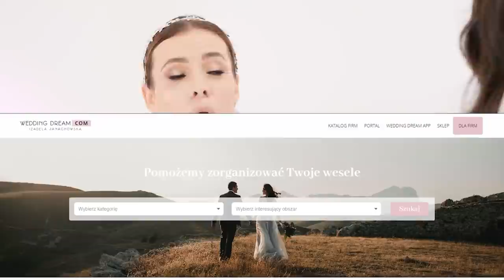Czy chciałabym 2 dziecko? - ODPOWIADAM NA WASZE PYTANIA 🤪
Codziennie dostaję ich przynajmniej kilka. Na większość staram się odpisywać na bieżąco, ale czasem przekracza to moje możliwości. Wasze pytania, moje odpowiedzi. Czy tym razem zaspokoję Waszą ciekawość? A może nieźle Was zaskoczę? Sprawdźcie! 🫣